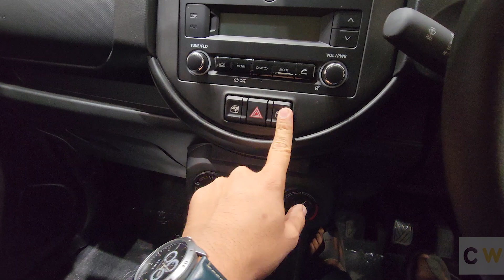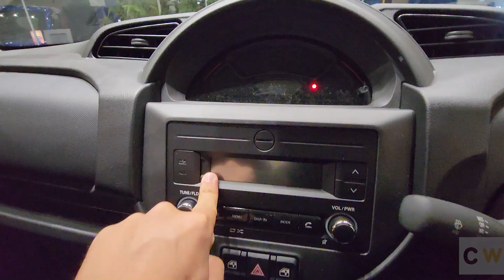Full Review Suzuki S-Presso Black Edition | car wala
Suzuki S-Presso: The Ultimate City Car

The Suzuki S-Presso is a small, stylish, and affordable car that's perfect for city driving. It's also surprisingly capable off-road, making it a great choice for adventures.

In this video, we'll take a closer look at the Suzuki S-Presso. We'll discuss its features, performance, and fuel economy. We'll also share some tips on how to get the most out of your S-Presso.

Whether you're looking for a car that's great for city driving or a car that can handle a little bit of off-road action, the Suzuki S-Presso is a great option.
Car Wala

Lord Alto#marutisuzukialto800 S-Presso 2019#Maruti S-Presso Review#Maruti S-Presso Test Drive#Maruti S-Presso Interior#Maruti S-Presso Features#Maruti S-Presso Price#maruti spresso top model#Maruti S-Presso top model#Maruti S-Presso VXI+maruti espresso micro suv# SuzukiS-Presso#car s presso#compare s presso and wagon r#compare alto k10 and s presso#carwale s presso#crash test suzuki s presso#best family car